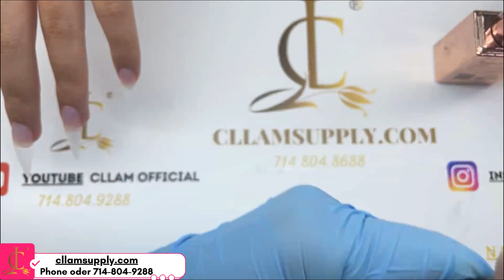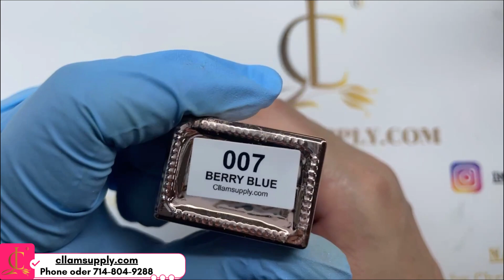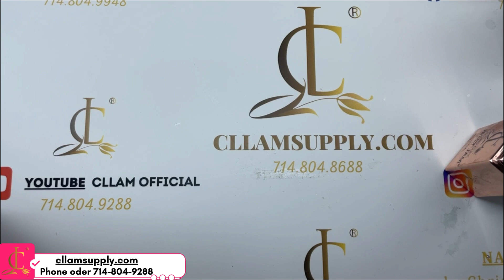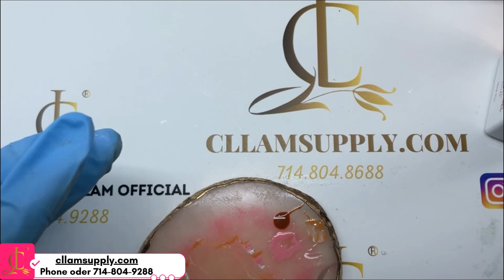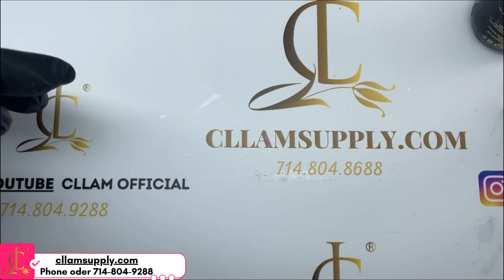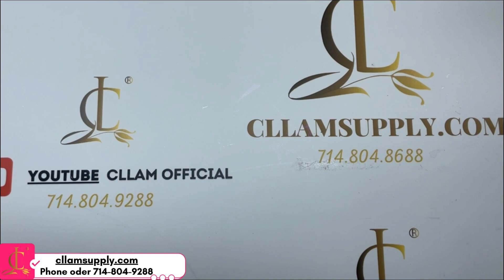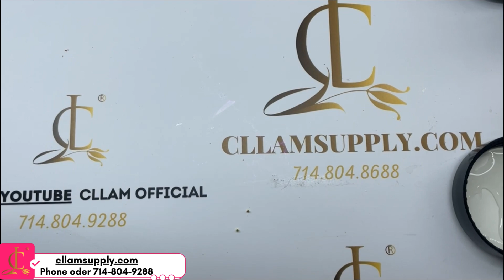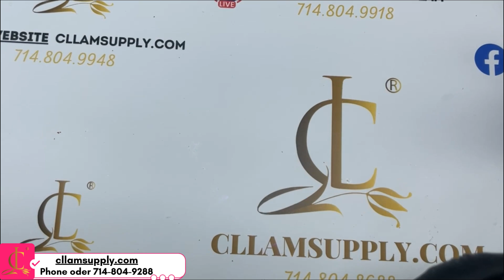Nail vỏ sò seashells